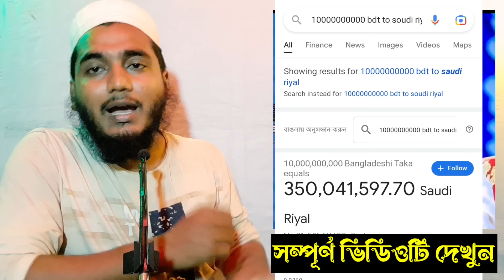সৌদির ইমমাকে নিয়ে তারেক মনোয়ারের বক্তব্য || ২৭শে কদরে ১০০কটি টাকা পায় সৌদি ইমাম আব্দুর রহমান সুদাইসি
Tariq Munawar
Historical records and family trees related to Tariq Munawar.
Records may include photos, original documents, family history, relatives, specific dates, locations and full names.

Tariq T Munawar, born 1950
Tariq T Munawar was born on month day 1950.
Tariq lived in address .
He lived in address .
He lived in 4 more places.
Tariq Munawar, born 1958
Tariq Munawar was born on month day 1958.
Tariq Munawar
Tariq Munawar lived on month day 1998, in address .
Tariq I Munawar
Tariq I Munawar lived in address .
Find family history information in a whole new way
Create a free family tree for yourself or for Tariq Munawar and we’ll search for valuable new information for you.